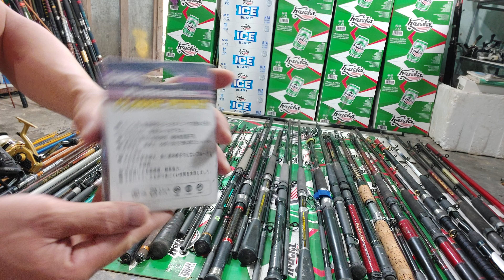Cần Câu Nhật ( Lô 36 ) Ngày 23( lô Hàng Vip Siêu bền Nồi đồng cối đá) liên hệ 079 455 9193